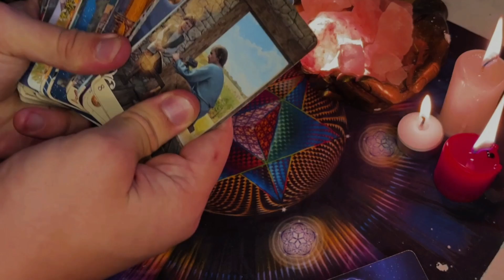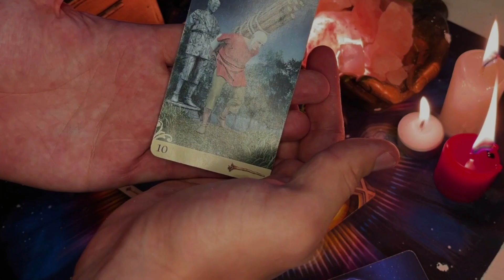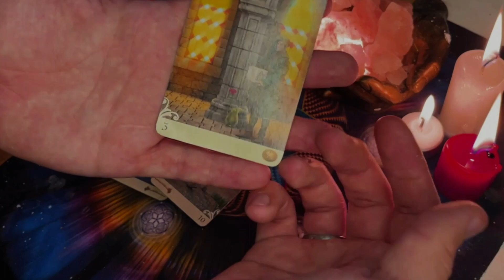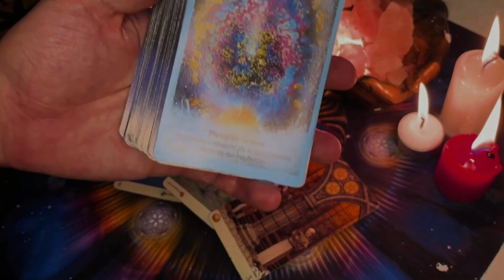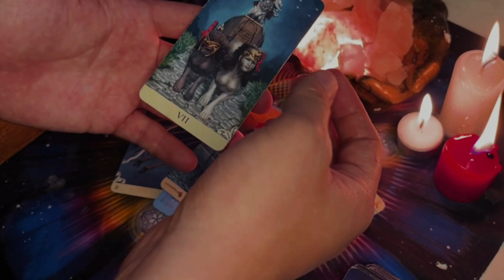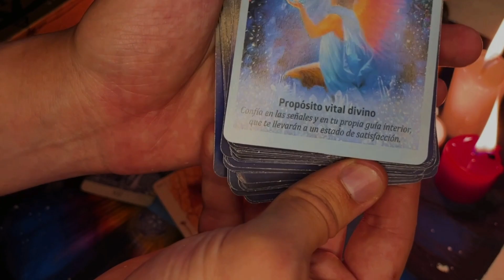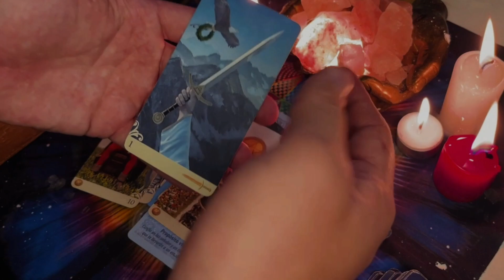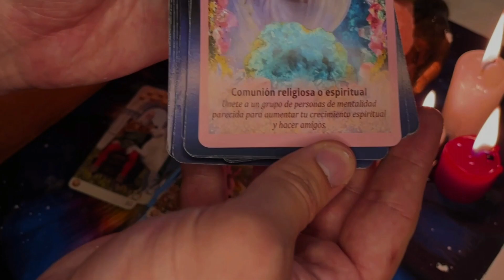Géminis 🔮VIENE DINERO Y LUJOS CON ABUNDANCIA PARA TI//ALGUIEN QUE SE FUE APARECE AQUÍ 🙆🫀💎💰🦚⭐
SHORTS
REPRODUCIENDO
Joker Caught a Pokémon TE ENSEÑA ANIMACION
IsaíasEPE
11 k vistas

7:42
REPRODUCIENDO
Te enseño animación con el meme del "Joker caught a Pokemon"
IsaíasEPE
8 K vistas
hace 1 mes
12x

SHORTS
REPRODUCIENDO
Mamá Luchetti y sus primeros diseños
IsaíasEPE
794 vistas

SHORTS
REPRODUCIENDO
Walt Disney GAUCHO
IsaíasEPE
1.1 K vistas

36:32
REPRODUCIENDO
ICEBERG de la ANIMACION Argentina (O lo que pude incluir) ?
IsaíasEPE
964 vistas

2:38
REPRODUCIENDO
Fer Vazquez, Flor Alvarez - Te Amo ? (Video Oficial)

Fer Vazquez
581 k vistas
hace 1 día
16.7K VPH

5.8x

Fer Vazquez, Flor Alvarez - Te Amo ? (Video Oficial) Agradecimientos especiales a: CUCU STUDIO de Tattoo & Zina Samoletova. Instagram CUCU STUDIO (Tattoo Studio in Buenos Aires)

13:08
REPRODUCIENDO
ME ENCONTRE A LOS PAYASOS DE LA DEEP WEB

Fede Vigevani 2
4.9 M de vistas
hace 1 día
109.7K VPH

3.2x

hola amigos! en este vlog les mostré cómo se vive hacer 2 shows en el auditorio nacional en 1 día! instagram

Experimento: Globo Gigante ??
9.7 M de vistas

Así se obtiene la canela
1.1 M de vistas

Mamá le Quité la Olla al Duende ?
3.8 M de vistas

La EVOLUCIÓN del Mago ? DESEPCIONA? ?
282 k vistas

No tengo REGALO para mi novia ?
775 k vistas

Feliz dia del niño sobrina ?
206 k vistas

24:56
REPRODUCIENDO
BUSCANDOLE UNA CASA A COSCU | DISCORD ÉPICO CON @Coscu y @Frankkaster

Momo